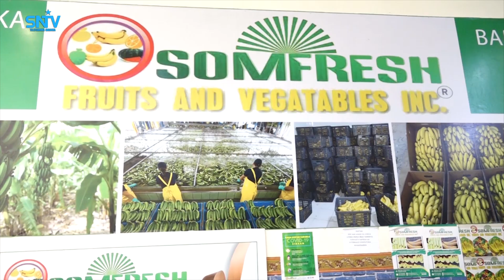Shirka Somfresh oo beenisay muuqaalo been abuur ah oo lagu magac dilayo muuska Soomaaliya